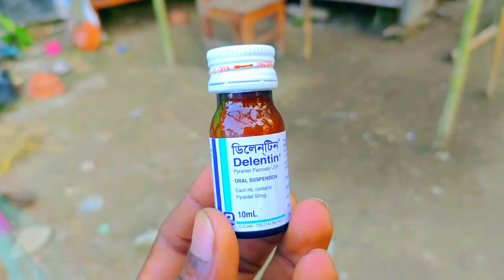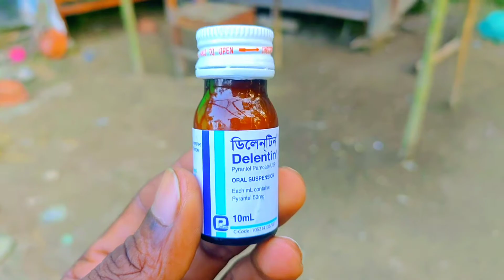শীতের শুরুতেই কৃমির কোর্স || কবুতরের কৃমির কোর্স || আমার কবুতরের যেভাবে কৃমি কোর্স করালাম